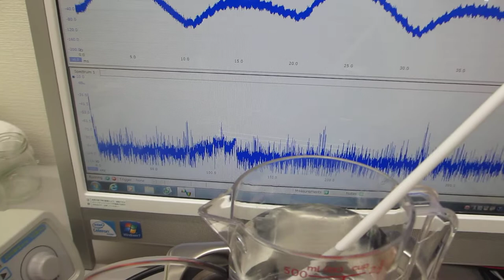超音波洗浄器（42kHz 35W)による、メガヘルツの超音波発振制御実験